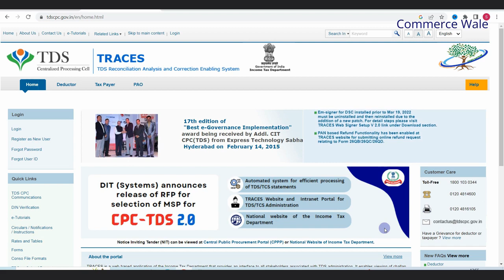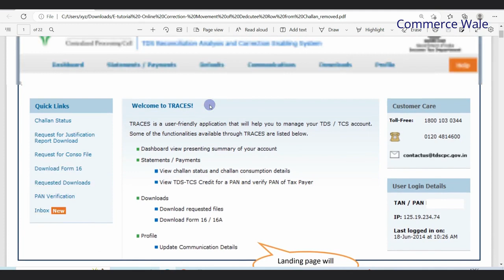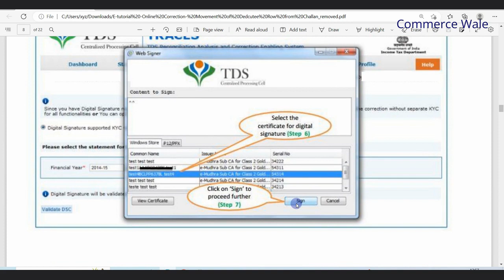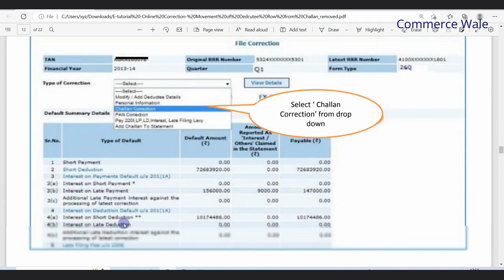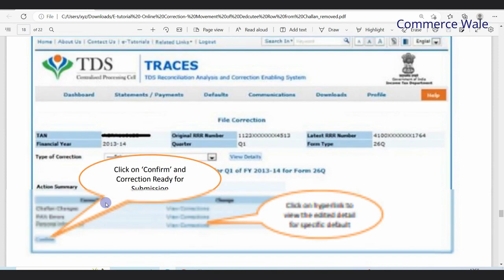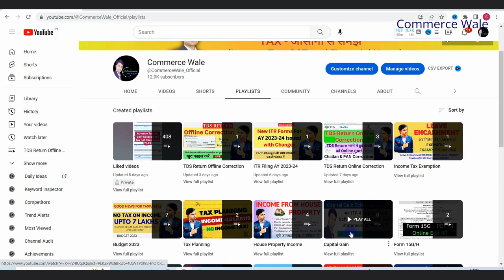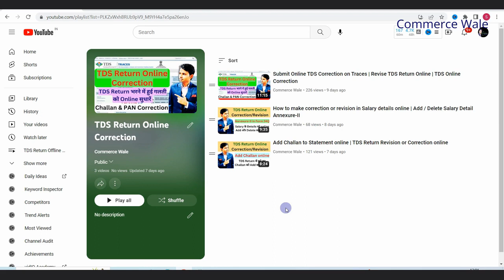TDS Online Correction - Movement of Deductee Row from Challan | घर बैठे Online Correction करें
Deductee को एक Challan से दुसरे Challan में move करें
how to correct tds challan online,
direct online corrections from traces website,
add deductee details in newly added challan online correction,
how to add deductee details in tds online correction,
add challan using traces online correction system,
online correction- add & modify deductee detail,
tds online correction,
online correction - challlan correction,
online tds statement correction without digital signature

Commerce Wale
CommerceWale
(Satyaprakash Prajapati)